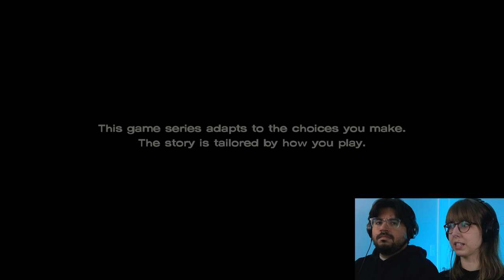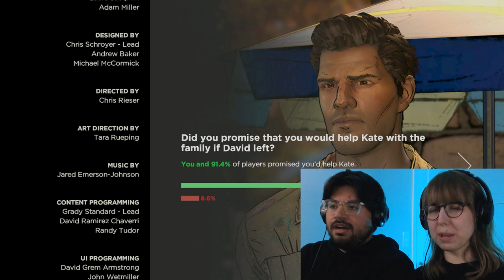The Betrayal Continues 😡 | Telltale's The Walking Dead Season 3 Playthrough (Blind Reaction) | Pt 4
In this episode of our Telltale's The Walking Dead Season 3: A New Frontier blind playthrough, Gabe helps Javier escape from captivity and the two head off to regroup with Kate, Tripp, and Eleanor. As Javier and the others prepare for a heated confrontation with Joan, he runs into Clementine, who is still looking for AJ.

At the center of Richmond, Javier confronts Joan and attempts to reconcile their differences. Unfortunately, Joan has different plans, and to make matters worse, David pulls off a stunt that endangers everyone in Richmond!

- Eric & Sarah

MORE INFO ON TELLTALE'S THE WALKING DEAD
The Walking Dead game was developed and published by Telltale Games. There are four seasons with five episodes each, and we'll be doing a blind playthrough of all of them! Our Telltale's The Walking Dead Definitive Edition let's play will also include the 400 Days and Michonne DLC. This choice-based game follows a variety of characters trying to survive the zombie apocalypse. Fun!